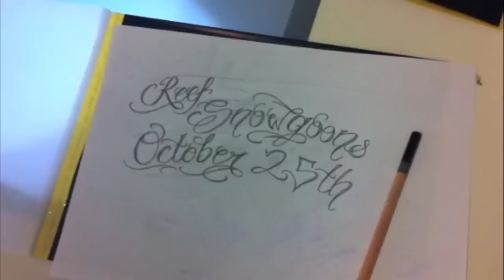DJ ILLEGALs new Tattoo: REEF & SNOWGOONS October 25th!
Snowgoons ft Reef The Lost Cauze - "Your Favorite MC" 2011

Instrumental "Big Shot" on the album ft JO & King Magnetic!